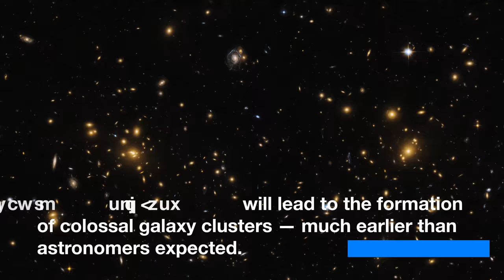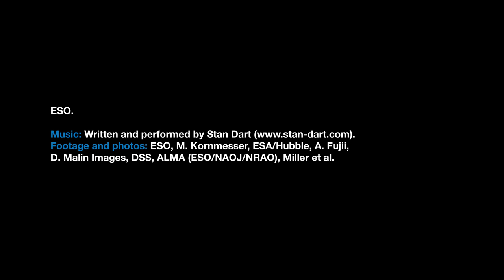ESOcast 157 Light: Ancient Galaxy Pileups (4K UHD)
The ALMA and APEX telescopes have peered deep into space — back to the time when the Universe was one tenth of its current age — and witnessed the beginnings of gargantuan cosmic pileups: the impending collisions of young, starburst galaxies. Astronomers thought that these events occurred around three billion years after the Big Bang, so they were surprised when the new observations revealed them happening when the Universe was only half that age! These ancient systems of galaxies are thought to be building the most massive structures in the known Universe: galaxy clusters.

Credit:
ESO

Editing: Nico Bartmann.
Web and technical support: Mathias André and Raquel Yumi Shida.
Written by: Calum Turner and Richard Hook.
Music: Written and performed by Stan Dart and photos: ESO, M. Kornmesser, ESA/Hubble, A. Fujii, D. Malin Images, DSS, ALMA (ESO/NAOJ/NRAO), Miller et al.
Directed by: Nico Bartmann.